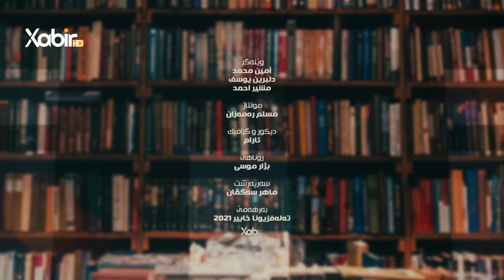بەرنامێ پێزانینەک | مهدى حاجى | پێشوازیا رەمەزانێ ل وەلاتێ ئیرانێ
بەرنامێ: پێزانینەک
پێشکێشکرنا: مهدى حاجى
بابەت: پێشوازیا رەمەزانێ ل وەلاتێ ئیرانێ
ــــــــــــــــــــــــــــــــ
Instegram⬇️